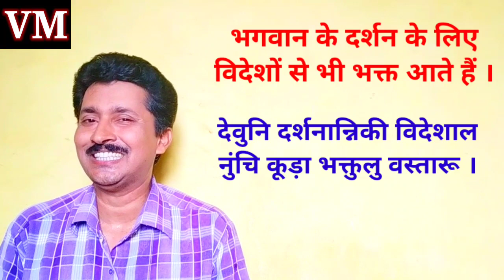तेलुगू भाषा में ऐसे बात कीजिए हिंदी में मजा आ जाएगा Learning Telugu theough Hindi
Today's class is very useful for beginners because in this video I have explain aout Puri Jagannath in hindi to telugu.so it is very useful for new learners